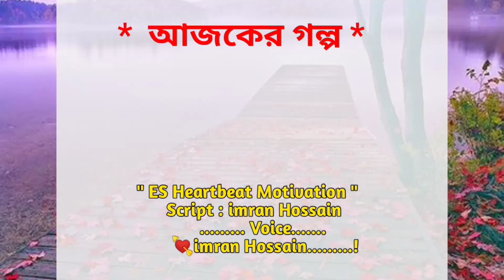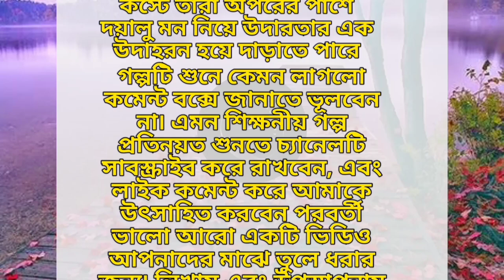আপনার সন্তান দের দয়ালু বানান|Bengali short story||lessonable story||Short Stories|moral stories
Your question  :

Motivation
Powerful motivation
New year motivation
Success 2023
Romantic history
Golpo villa
Bd diary
Bangla motivation
New motivation
Short story
Emotional story
Heart touching story
Bangla story
Bengali story
Bd story
Motivational story bangla
heart touching bangla short video
Best motivational video
Moral story
moral stories
moral kahani
moral kahaniya
story
bengali story
love story golpo
love story
new story
Motivational Story Bangla
Motivational Story Bengali
Motivation Video
Bangla Motivation
Motivation Story
story bangla
bangla story
bangla choto galpo
motivational
Heart touching story
Bengali story
Bangla short story
emotional story
Love story
bd story
Bengali short story
Lessonable story
Short stories
Bengali short stories

                      ❤ES HeartBeat Motivation❤️
                        imran Hossain (sowrov)